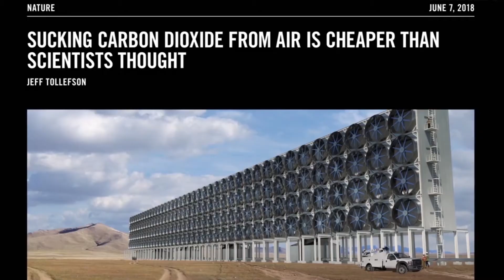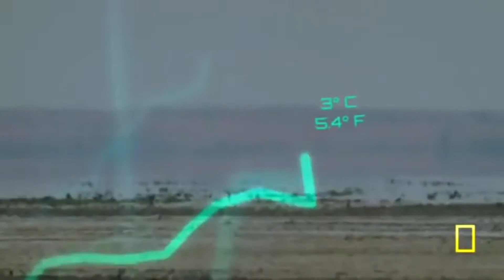Nature For Climate - Official Short Film | Arbor Vitae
Arbor Vitae's debut short film Nature For Climate (2019) addresses the Climate Crisis and the urgent need for Action.

There is a glaring misconception that we need to “Save the Planet". While this is a noble notion, it is ourselves and millions of plant, animal, insect and microorganism species, minerals and natural resources exploited by us that actually need protection: Humans need Nature, Nature doesn't need humans.

We are in the middle of a Climate Emergency. If we continue to act as if nothing is happening we stand no chance at survival. It is not enough to use less plastic, recycle, carpool, and buy organic. 96% of biologists and climate scientists agree that our era comprises a new, sixth mass extinction, the Holocene Extinction Event. Every single day over 200 species become extinct which is nearly 1,000 times the natural rate. That is greater than anything the world has seen since the extinction of the dinosaurs 65m years ago. This mass extinction is being caused by ongoing human impact on the biosphere, primarily numerous forms of habitat destruction and fragmentation, population growth and resource consumption, climate breakdown and global heating, urbanization and over-exploitation of natural resources and environmental degradation.

We must redefine our relationship with the Planet and to the idea of what local is. Our earth is a living organism, a symbiotic being that cannot be broken down into parts, borders, constructs or individual identities. If our action against climate breakdown is going to make any impact, we have to start thinking on a global scale and we have to start now. We are not separate from each other. The impacts of climate breakdown are affecting everything and everyone in every place on earth, and the only thing that could possibly adapt and evolve fast enough to outpace the destruction we've caused is Nature.

Arbor Vitae is a Global Living Seed Bank working in partnership with farmers and scientists around the world creating a network to preserve and stimulate biodiversity as Action against Climate Breakdown.

[pt-BR]
O curta-metragem de estréia da Arbor Vitae, Nature For Climate (2019), aborda a crise climática e a necessidade urgente de ação.

Existe um equívoco flagrante de que precisamos “Salvar o Planeta”. Embora essa seja uma noção nobre, somos nós mesmos e milhões de plantas, animais, insetos e microorganismos, minerais e recursos naturais explorados desenfreiadamente por nós que realmente precisam de proteção: humanos precisam da Natureza, mas a Natureza não precisa de humanos.

Estamos no meio de uma emergência climática. Se continuarmos a agir como se nada estivesse acontecendo, não teremos chance de sobrevivência. Não é suficiente usar menos plástico, reciclar, praticar carona solidária e comprar orgânicos. 96% dos biólogos e cientistas do clima concordam que nossa era compreende uma nova sexta extinção em massa, o "Holocene Extinction Event". Todos os dias, mais de 200 espécies são extintas, quase 1.000 vezes a taxa natural. Isso é maior do que qualquer coisa que o mundo já viu desde a extinção dos dinossauros, há 65 milhões de anos. Essa extinção em massa está sendo causada pelo impacto humano contínuo na biosfera, principalmente por inúmeras formas de destruição e fragmentação de habitats, crescimento populacional e consumo de recursos, colapso climático e aquecimento global, urbanização e superexploração de recursos naturais e degradação ambiental.

Devemos redefinir nossa relação com o Planeta e com a idéia do que é ser local ou regional. Nossa Terra é um organismo vivo, um ser simbiótico que não pode ser dividido em partes, fronteiras, construções ou identidades individuais. Se nossa ação contra o Colapso Climático for causar algum impacto, precisamos começar a pensar em escala global e precisamos começar agora.

Nós não estamos separados um do outro. Os impactos do Colpaso Climático estão afetando a tudo e a todos em todos os lugares da Terra, e a única coisa que poderia se adaptar e evoluir rápido o suficiente para superar a destruição que causamos é a Natureza.

A Arbor Vitae é um Banco Mundial de Sementes Vivo que trabalha em parceria com agricultores e cientistas de todo o mundo, criando uma rede para preservar e estimular a biodiversidade como Ação contra o Colpaso Climático.